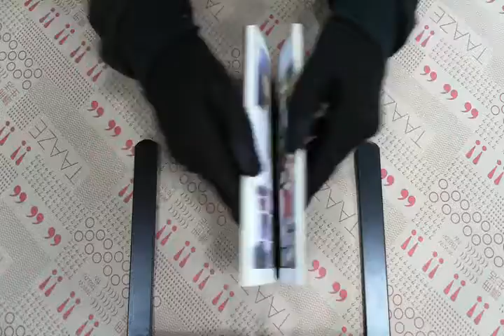TAAZE｜新世紀福音戰士DEATH篇 二手書書況 9576436761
TAAZE｜讀冊生活網路書店「新世紀福音戰士DEATH篇」，找二手書請至